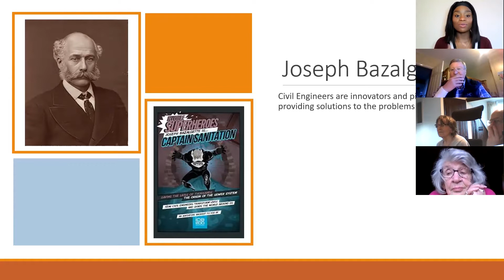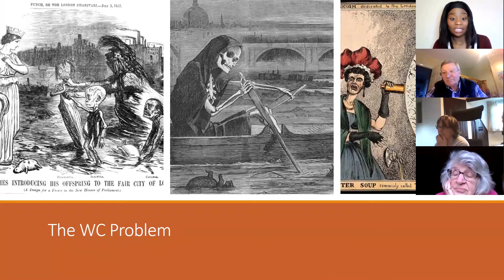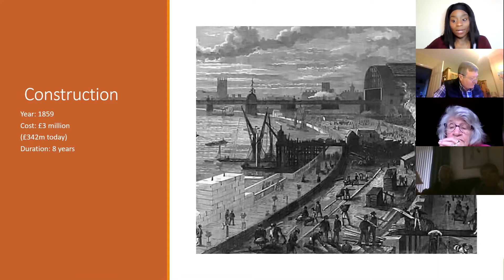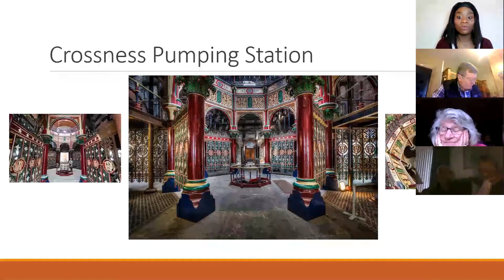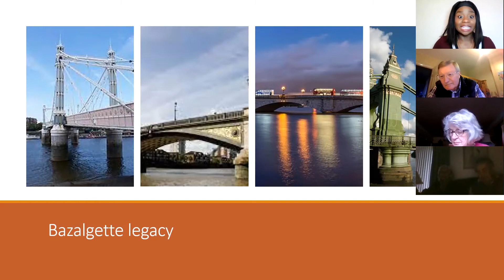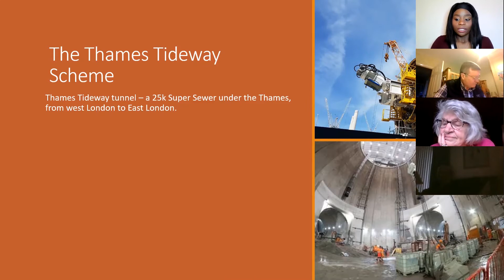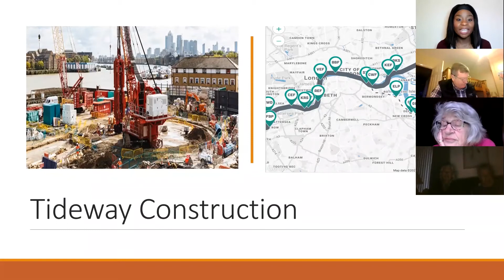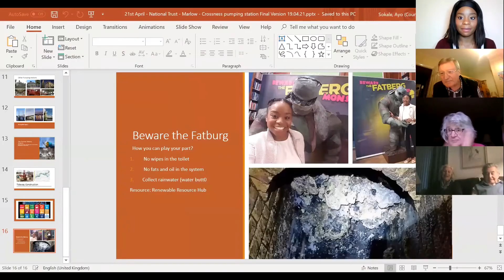Ayo Sokale National Trust Zoom call video recording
Civil engineer – BBC Presenter – Politician.

Ayo Sokale possesses an array of talents and expertise, placing her at the cutting edge of the evolving scientific, media and environmental landscape.

Ayo is a Chartered Civil Engineer, Project Manager and Building Information lead for the Environment Agency in Eastern England.

She was a Graduate Civil Engineer on the Environment Agency’s training scheme where she undertook internal and external placements to support her development. This enabled her to sign off her ICE training agreement in 2.5 years and achieve CEng in 3 years.

She has excellent communication, interpersonal skills, well-developed problem solving, site supervision and project management skills.

Ayo was selected as one of Professor Lord Robert Mair’s Future Leaders for his year as President of the ICE. She is one of the ICE’s Water Superheroes aptly named Eco Warrior (previously Angel).

Ayo is also a STEM ambassador and mentor encouraging others to take up careers in Civil Engineering.

Ayo is a presenter and public speaker. She loves the performing arts, fitness and is a presenter for BBC Reel. She has a passion for supporting great causes and has raised funds for a number of charities, using her platform as a beauty queen to support this – finalist for Miss Galaxy England, Miss Earth and Miss Great Britain.

Ayo is a Labour Councillor for Caversham in Reading Borough Council.